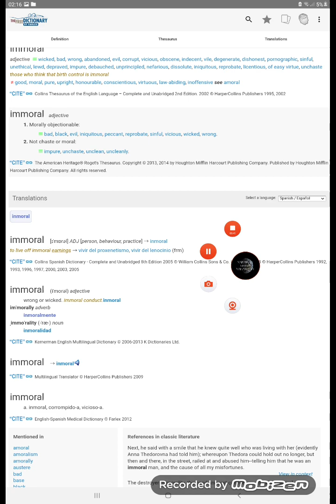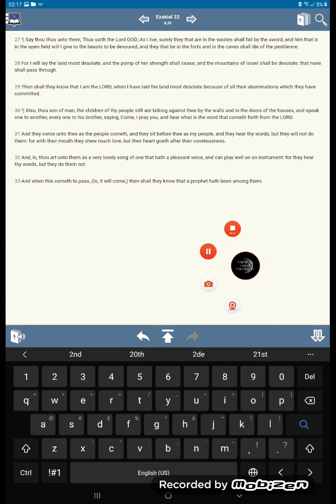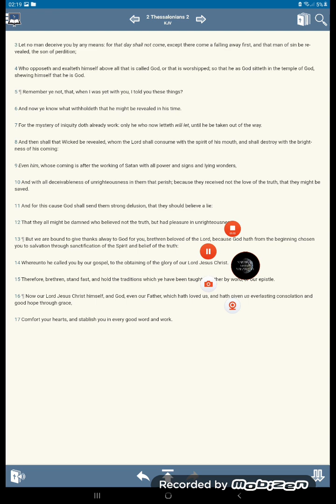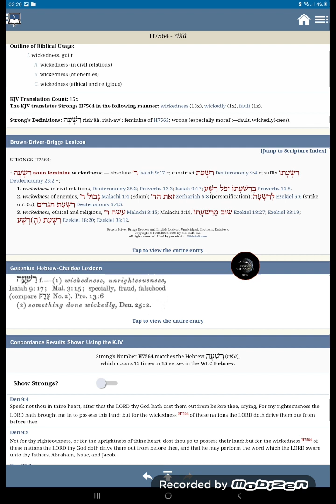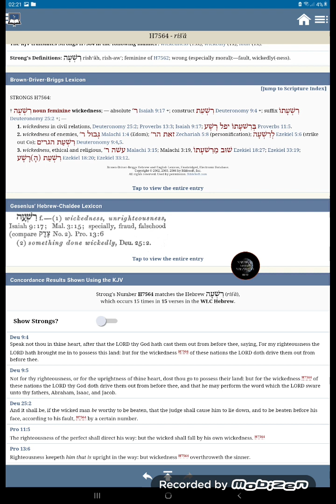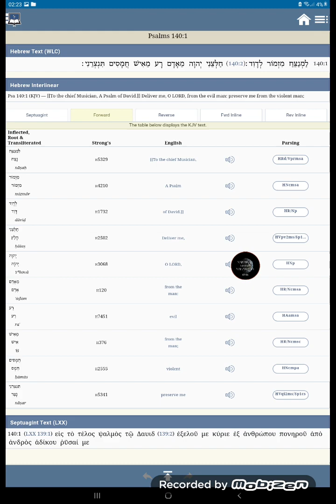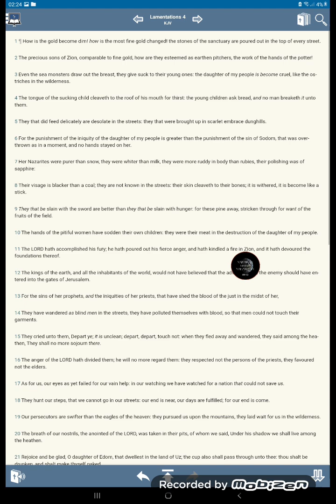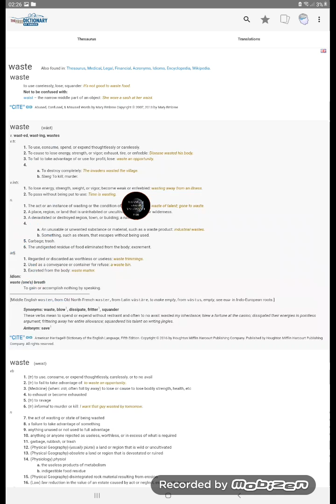2. Then Shall They Know That A Prophet Had Been Among Them